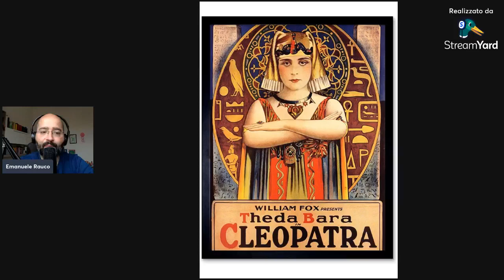Theda Bara, Heart and Soul - speciale Cinemascope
Puntata speciale di Cinemascope, registrata live su Facebook il 20 dicembre 2021 e dedicata a Theda Bara, primo sex-symbol della storia del cinema, colei per cui venne inventato il termine 'vamp', ma anche il primo frutto della pubblicità e delle campagne marketing. Sensuale e oscura, divenne un mito perché sfuggente e rarissima.
Ospite: Valentina Cestra (Bakemono Lab)